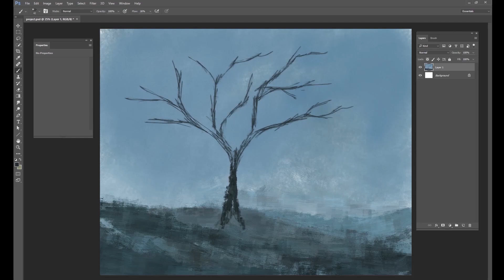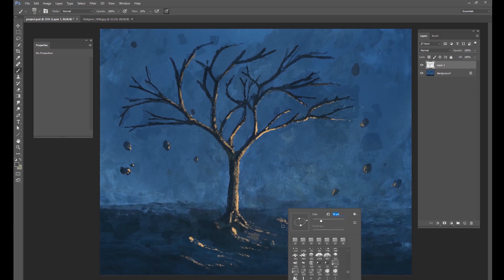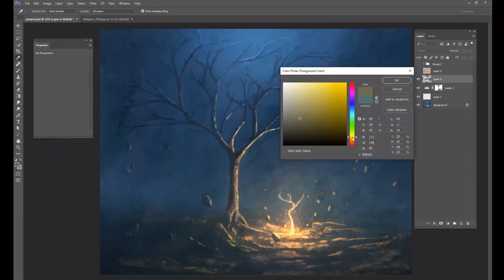Photoshop Speed Art - The Seedling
This was a 2-hour photoshop painting, in which I just opened the canvas and started painting. No real gameplan from the beginning. Sometimes these are the best paintings!